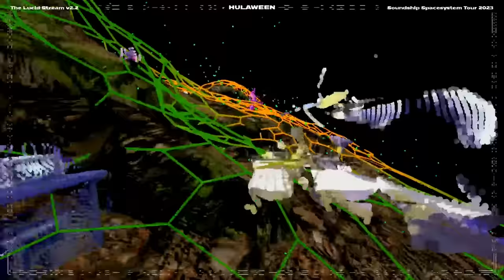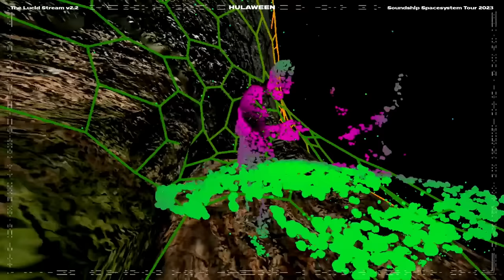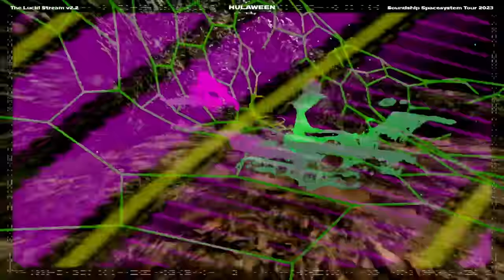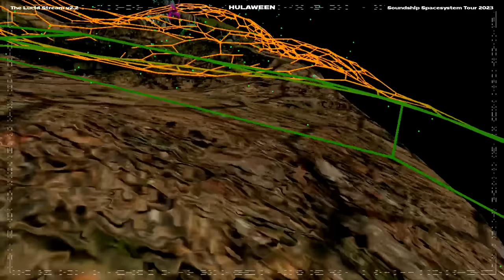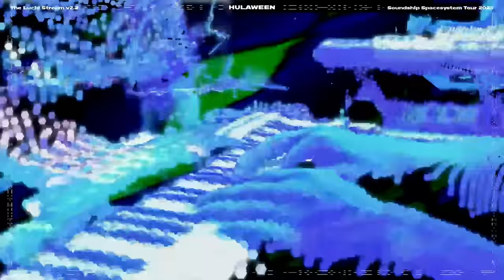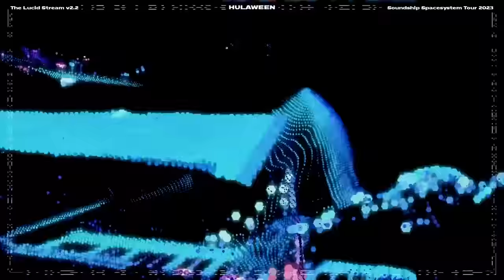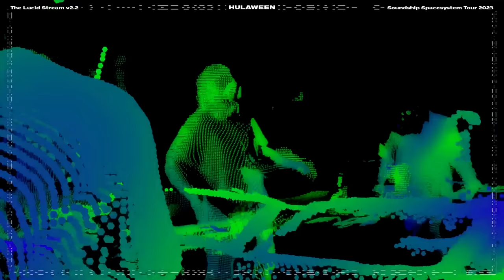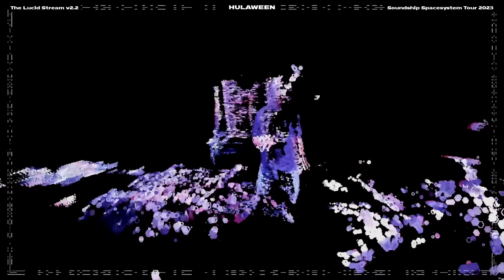Pretty Lights | Live at Hulaween | Day 2 | Sunday 10.29.23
Downloads provided by vistopher!